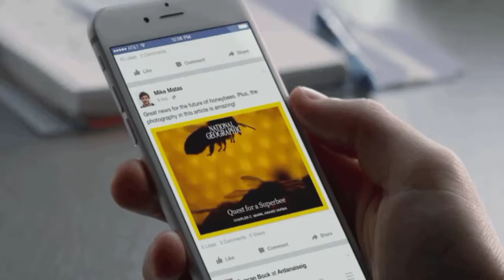Facebook monetization #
faceebook sy ab ghr baithy paisy kmao